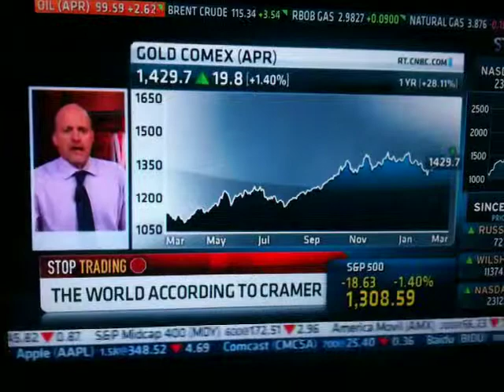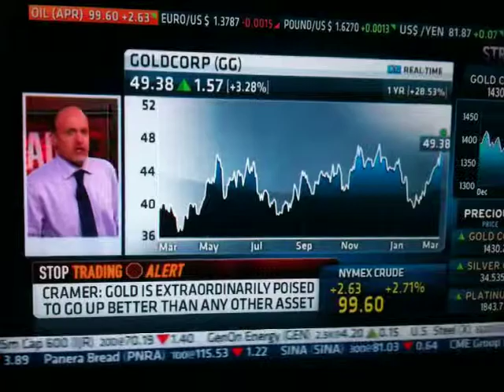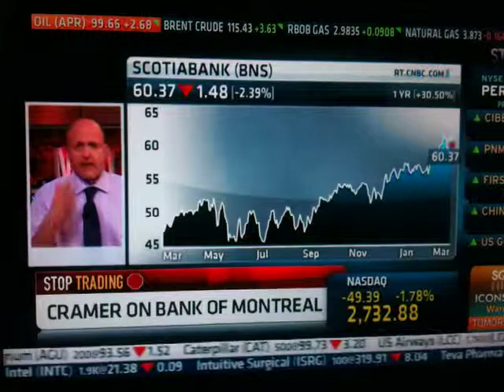cramer on gold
Cramer talks up gold AFTER its been strong for months.